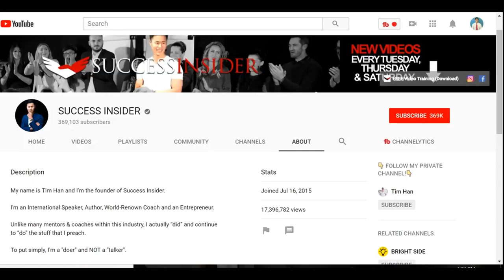How to Build A Morning Routine and Live Your Dream Life as an Asian with Tim Han of Success Insider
Myspace: Just kiddingEnter Text Here

If you're new, this is my self-development Youtube channel where I help Asian American Millennial men with success tips I have learned from studying thousands successful people and reading hundreds books.